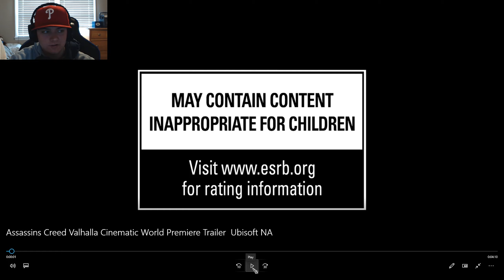Assassin's Creed Valhalla World Premiere Trailer Reaction!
▼Social Media ▼
▼ Info ▼
♛Mouse : Razer Naga
♛Keyboard : Razer Blackwidow Ultimate Stealth
♛Microphone : Blue Yeti Blackout
♛Recording Software : OBS Studio
♛Editing Software: Sony Vegas Pro 13 - Adobe Photoshop CC 2014